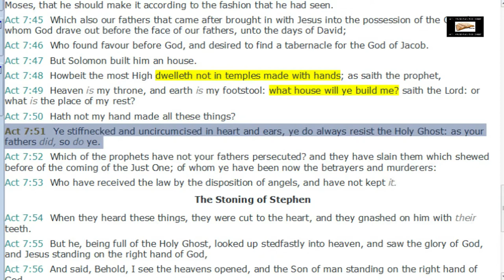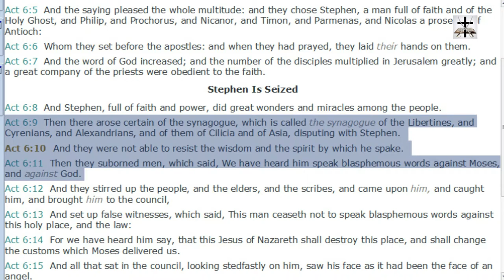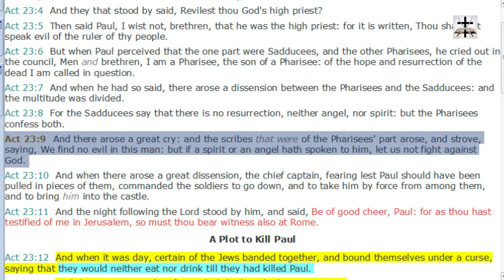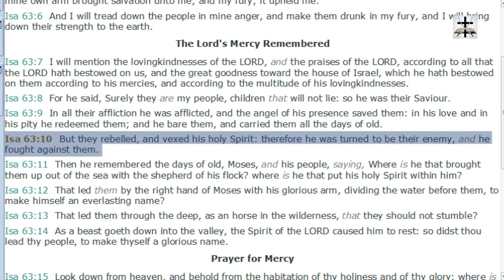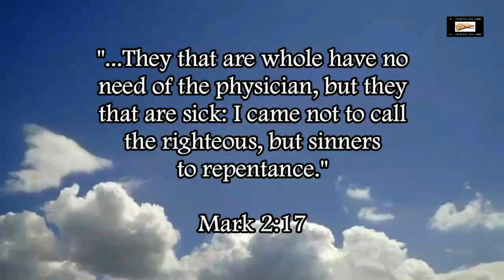Calvinist Irresistible Grace Refuted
Our Bitcoin wallet address: 34PsjJaySyAiWyjunD49aitEGTujzhhRKc
Our Ethereum wallet address: 0x232e0c46EFad0E5fef8Bc55f1EC9b070C102858e
Our Litecoin wallet address: MCNSGyVJGL8JvNMsKZoHBH2wkVJKF8T5ac

The Calvinist false doctrine of irresistible grace refuted and exposed.